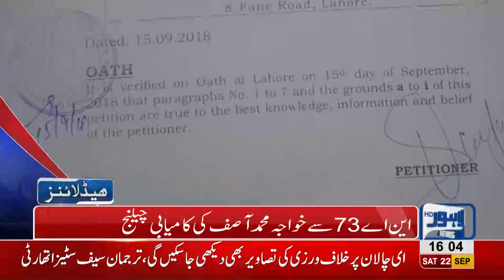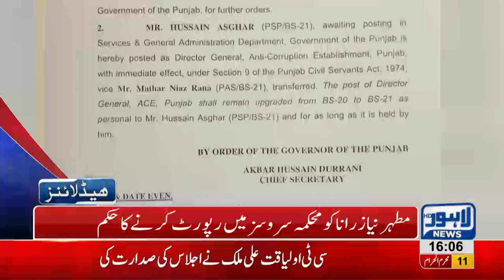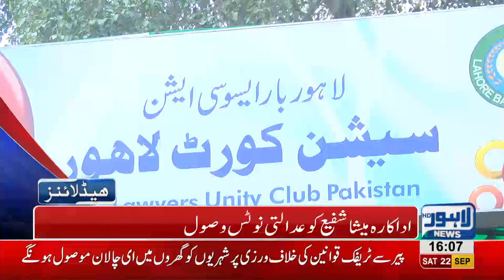04 PM Headlines | Lahore News HD | 22 September 2018